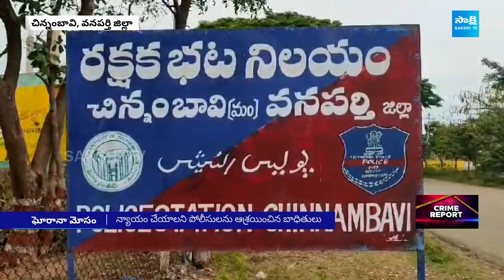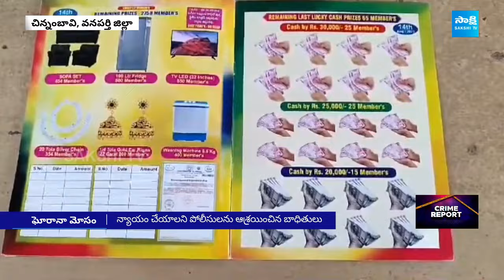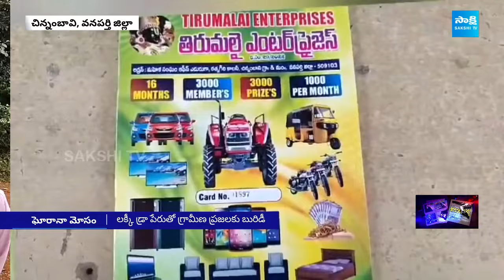Lucky Draw Scam Revealed at Vanaparthy | Chinnambavi